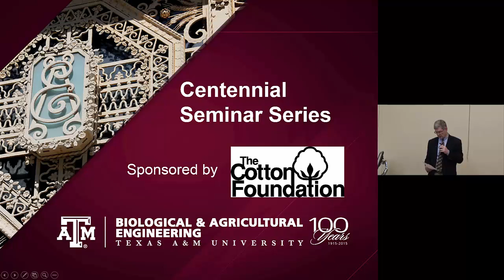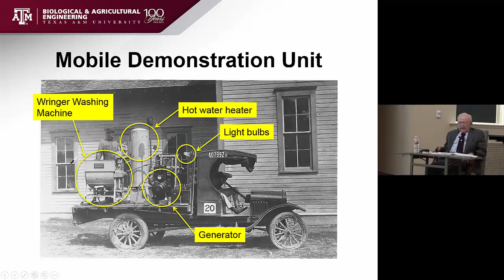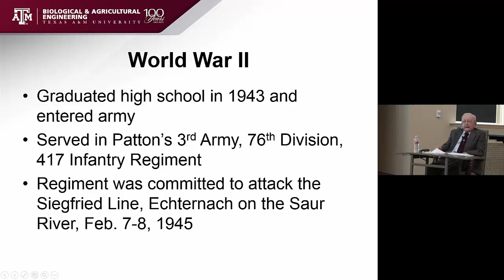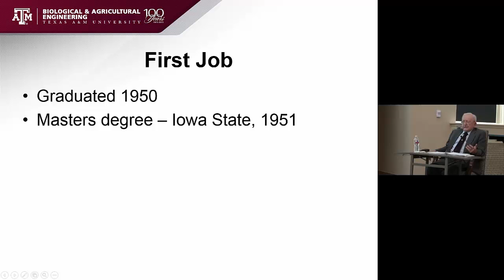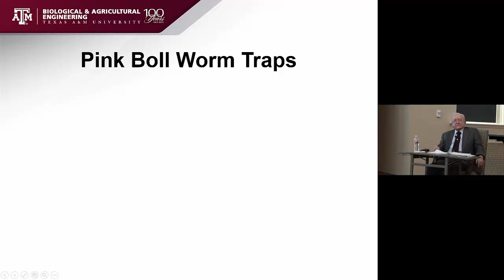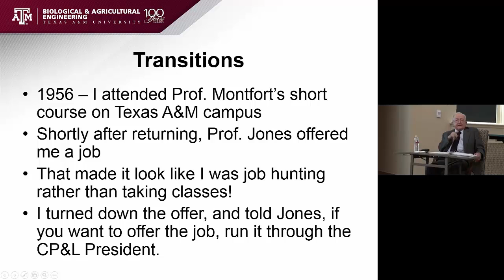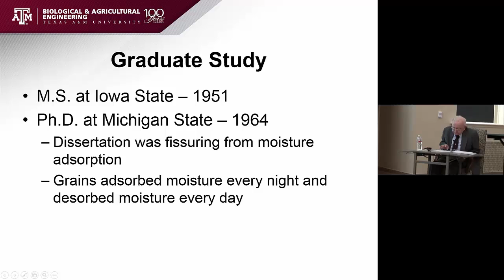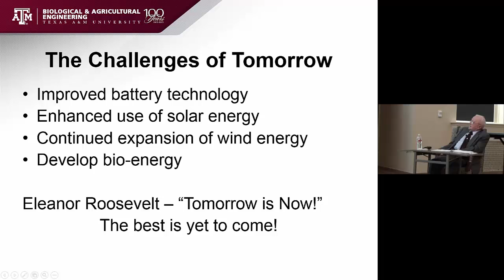BAEN Centennial Seminar Series - Dr. Otto R. Kunze | Rural Electrification & Post-harvest Processing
Dr. Otto R. Kunze has had a long interaction with our department, extending back to his first time in Scoates Hall in 1940. Kunze is part of what has been called the “Greatest Generation.” His education was interrupted by World War II, where he served in Europe, and earned two Bronze Stars. He returned to Texas, began his studies at Texas A&M and ultimately became a faculty member with expertise in electrical applications and post-harvest processing of agricultural commodities. He is internationally known for his work on the phenomenon of rice grain fissuring. A Fellow of the American Society of Agricultural & Biological Engineers, his work on rice was recognized in 2000 by ASABE as an “Outstanding Achievement of the  20th Century.” He retired from our faculty in 1990.